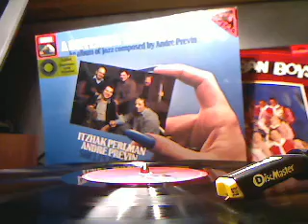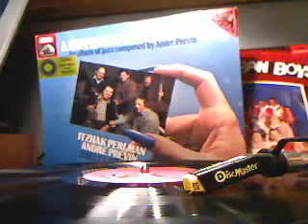Itzhak Perlman/André Previn/Shelly Manne/Jim Hall/Red Mitchell-Who Reads Reviews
ITZHAK PERLMAN  a different kind of blues an album of jazz composed by andre previn , WHO READS REVIEWS,